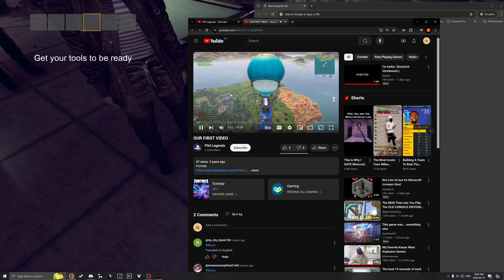we suck at panicore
SHE WALLACE ON MY GROMIT ‘TIL I SWISS CHEESE 👏👏👏